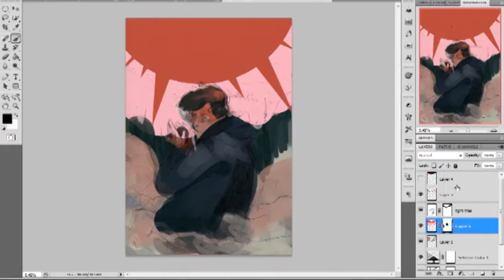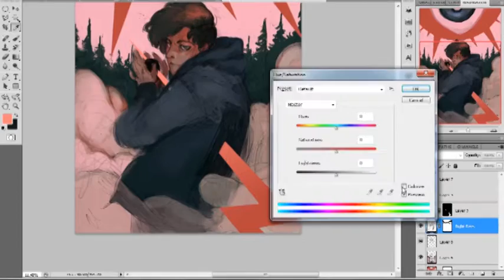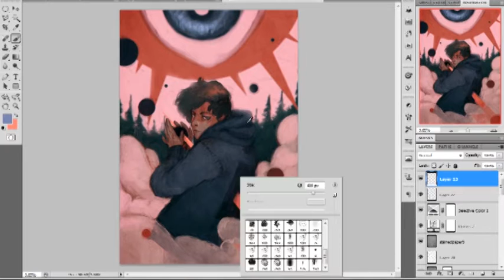Get By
Here's a process video for a piece I did last month.

You can find more of my work on my website (which has links to everywhere else);

I recently started a Patreon and if you go and check that out I would be ultra grateful You even can get access to these videos over a month early, but there's other cool stuff too!

Music; "Get By" by Talib Kweli